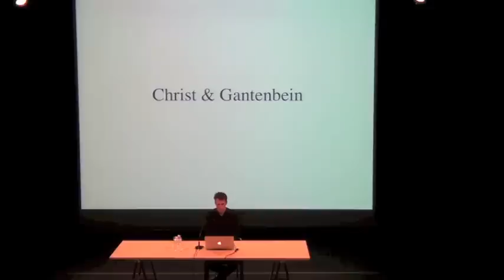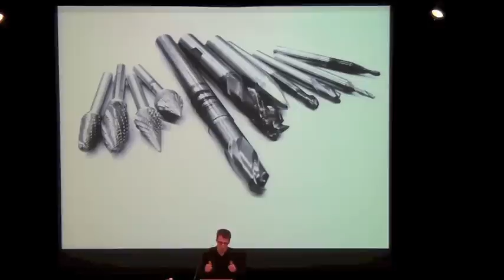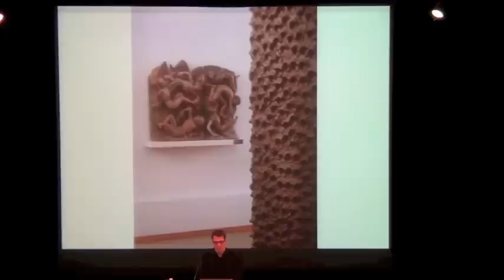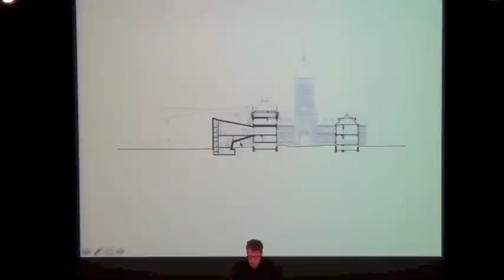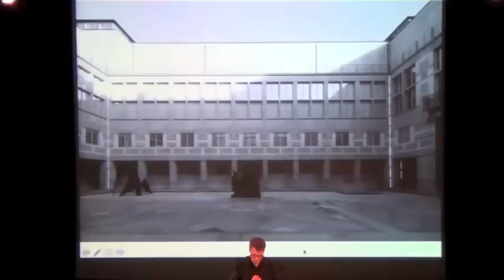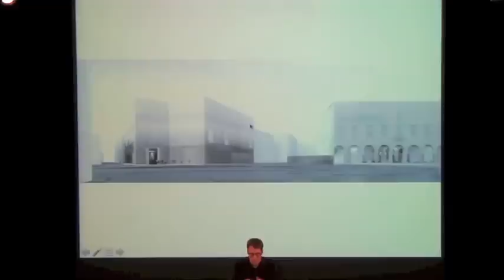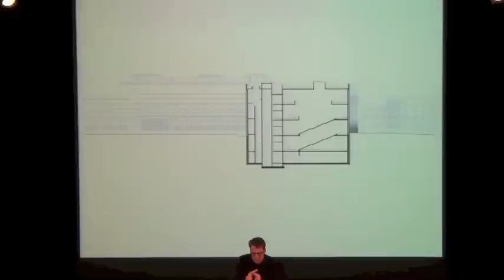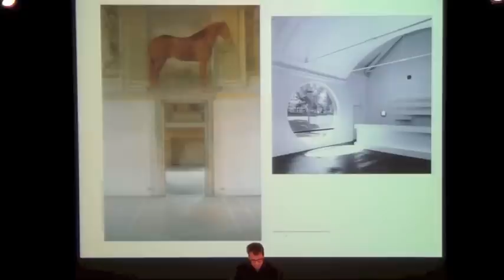Conference architecture / Christ & Gantenbein / 07.02.2013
Le bureau Christ & Gantenbein, fondé en 1998 par Emanuel Christ et Christoph Gantenbein, s'est rapidement confronté à l'architecture des musées, il travaille actuellement sur les extensions du Kunstmuseum de Bâle et du Musée national suisse de Zurich. A Bâle, le futur bâtiment se définit, par sa forme massive et angulaire, comme « un frère contemporain » de l'édifice existant. Son ouverture est prévue en 2016. A Zurich, il s'agit  d'imaginer un lieu pour accueillir des expositions sur l'Histoire contemporaine de la Suisse. Le nouveau bâtiment, qui devrait être achevé en 2016, s'imposera comme un pont entre les deux parties historiques existantes.